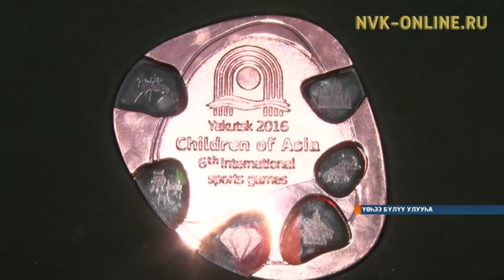Хапсаҕайдаһан тустууга чаҕылхай хапсыһыыны көрдөрбүт Вася Софронов